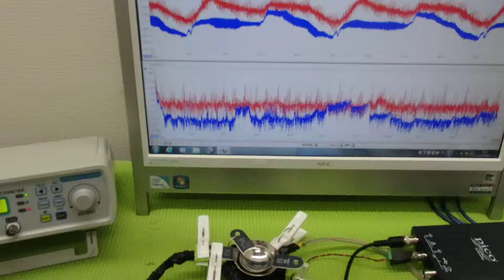メガヘルツの超音波発振制御プローブを利用した実験動画 ultrasonic-labo